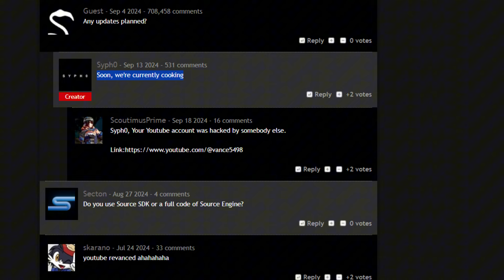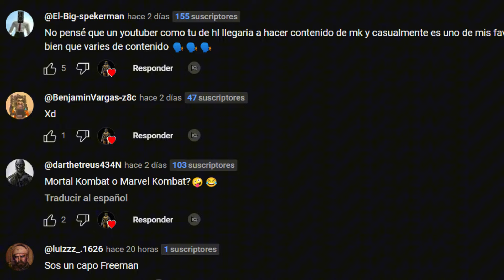Half-Life: Las Expansiones Que Están En Camino - Novedades y Desarrollo